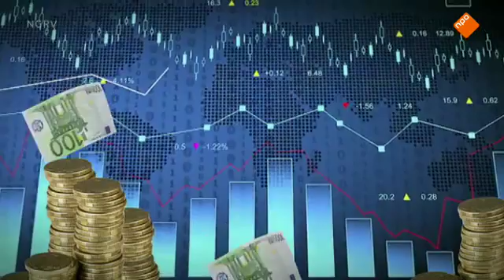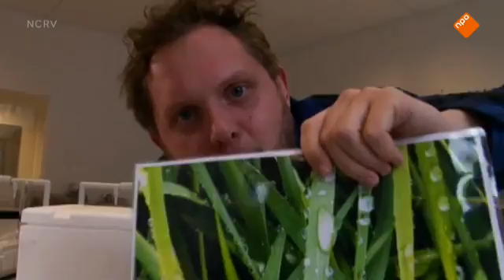2015 05 23 Willem Wever 2